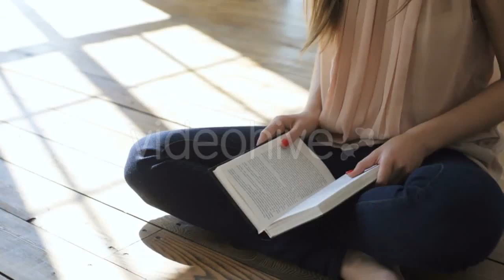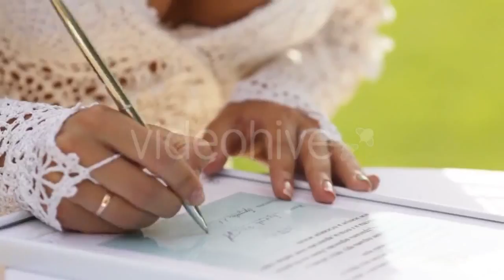Beauty Portrait of a Gorgeous Young Woman - (people) Stock Footage | Mega Pack +40 items